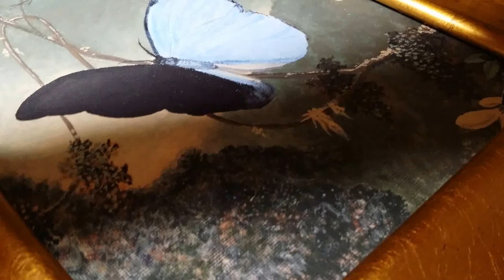15 Second Friday: Painting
It takes some effort
And a fair amount of time
To match the masters